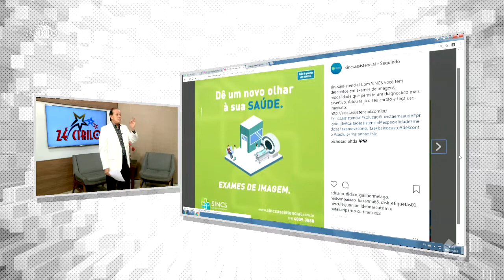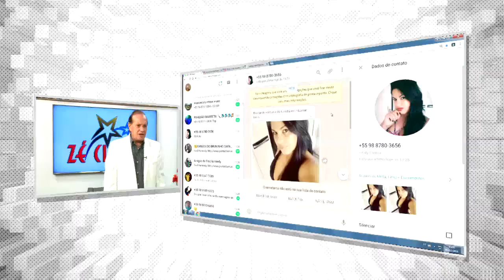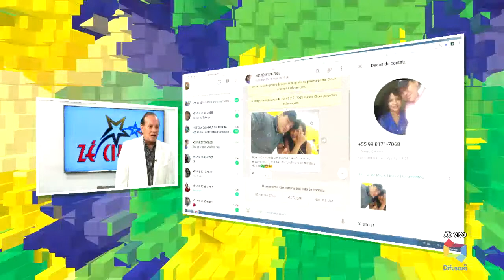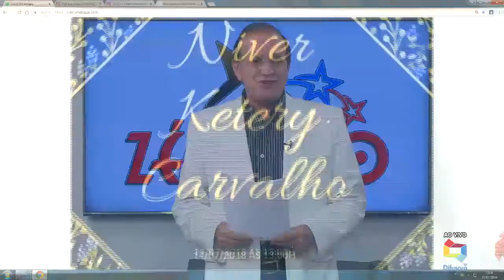MODA NO SUBÚRBIO DE PARIS [TRANSACIONANDO]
Mch: SINCS NUTRILAR INTERNACIONAL KETERY CARVALHO